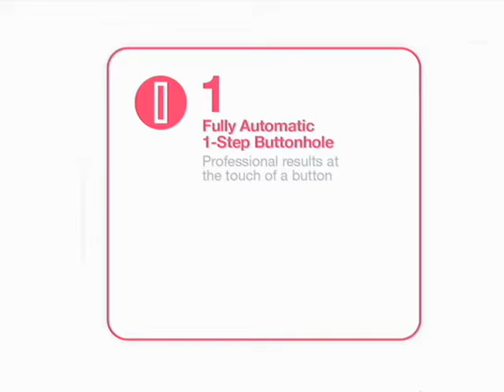SINGER® Heavy Duty 4423 Sewing Machine - Stitches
This SINGER sewing machine has 23 built-in stitches.
To learn more about the SINGER® Heavy Duty 4423 Sewing Machine, please